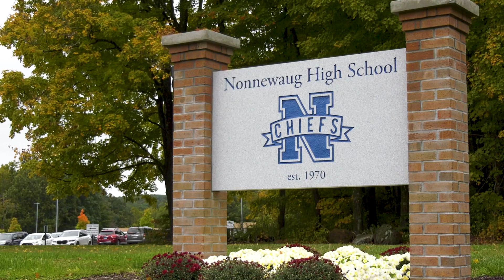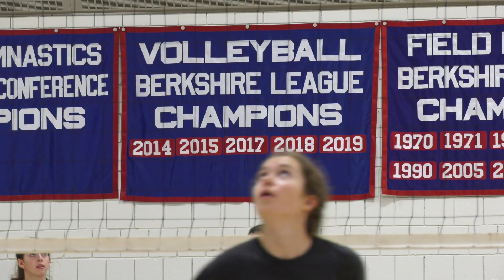CIAC Ag-lete Spotlight: Nonnewaug's Madelynn Orosz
Nonnewaug High School senior Madelynn Orosz is heavily involved as an Agri-Science student at Nonnewaug (Woodbury, CT). She is also a 3-sport athlete - volleyball, swimming and softball. She will study Animal Science and play softball in college at SUNY Cobleskill.